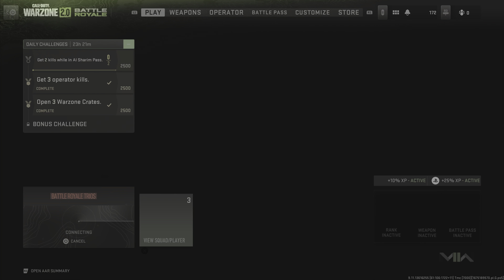Bullet-starved with an odd start. Victory Warzone 2 Trios